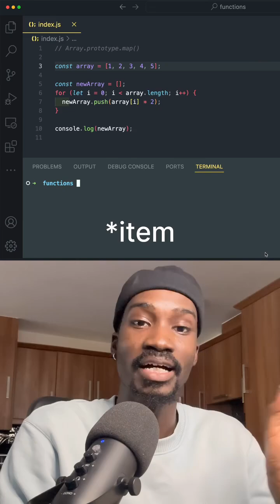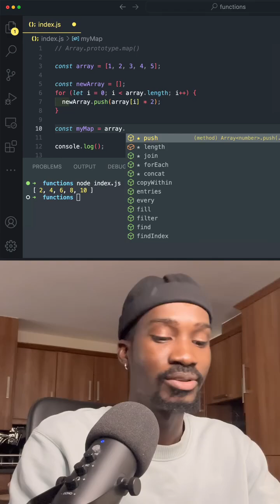Say goodbye to traditional loops and hello to cleaner code! 🚀 Learn how to transform arrays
Say goodbye to traditional loops and hello to cleaner code! 🚀 Learn how to transform arrays effortlessly with JavaScript’s array.map method. 💻✨